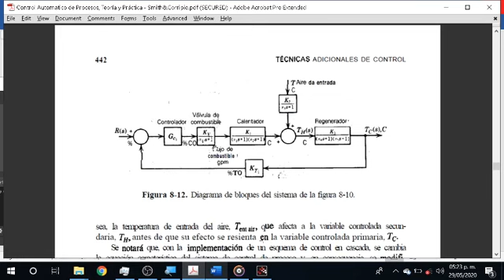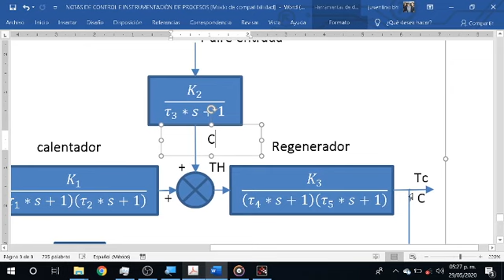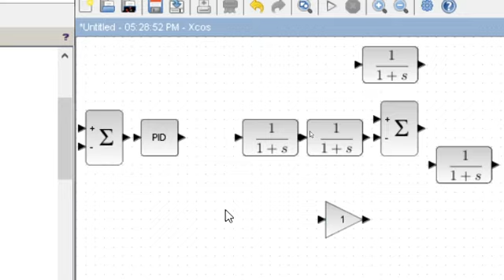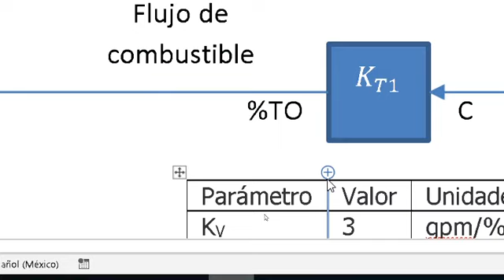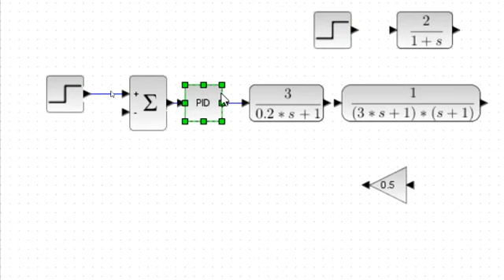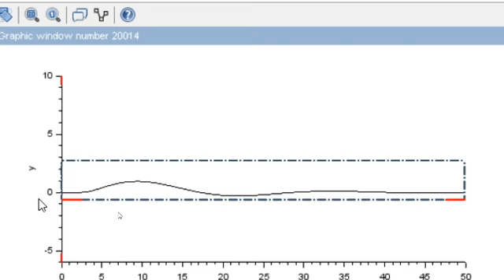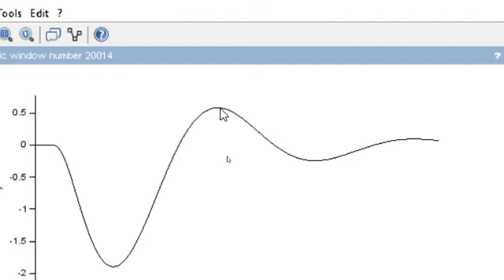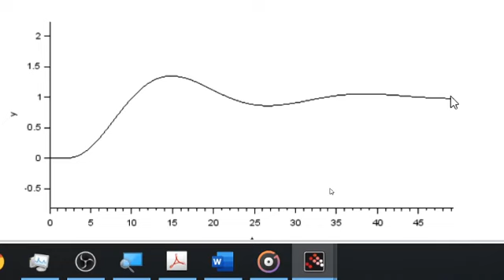Control Cascada 2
Ejercicio pre introductorio al control en cascada en scilab